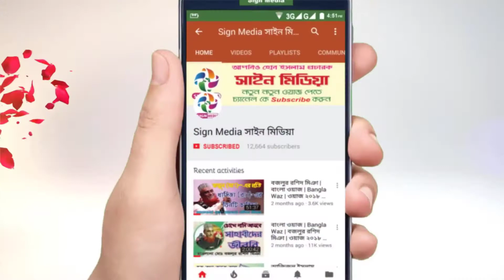ওমর রা: এর ঘটকালী ২য় পর্ব | বজলুর রশিদ মিঞা | bazlur rashid | bangla waz 2020 | sign media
ওয়াজ: ওমর (রা:) এর ঘটকালী
আলোচনায়: মুফতি মাওলানা বজলুর রশিদ মিঞা, Mufti Bazlur Rashid Mia

sign media
সাইন মিডিয়া

Video: Sign Media
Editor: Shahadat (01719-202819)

বজলুর রশিদের নতুন ওয়াজ দেখতে চোখ রাখুন Sign Media সাইন মিডিয়া-তে

AllRight Reserved 2020 Sign Media চ্যানেলে আপলোডকৃত সমস্ত ভিডিও আমাদের নিজস্ব। Sign Media চ্যানেলের কোন ভিডিও সম্পূর্ণ বা আংশিক কোন ইউটিউব চ্যানেল বা অন্য কোন সোশ্যাল মিডিয়ায় আপেলোড করা সম্পূর্ণ নিষিদ্ধ।